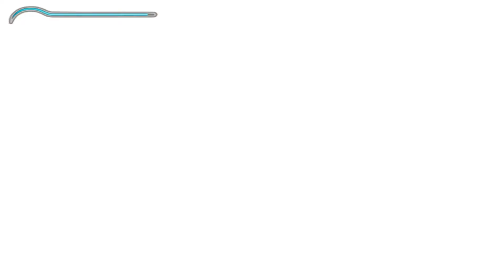Прохождение игры Принц Персии: Пески Времени. Часть 1. Вступление. Сокровища магараджи.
Prince of Persia: The Sands of Time / Принц Персии: Пески Времени (2003)

Часть 1.
Вступление
Сокровища магараджи

          Все апгрейды жизни -